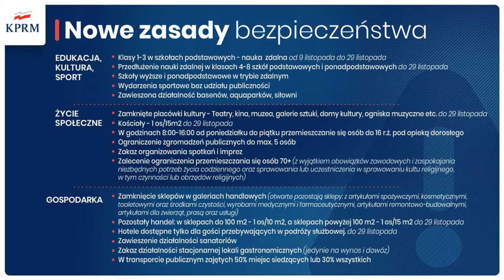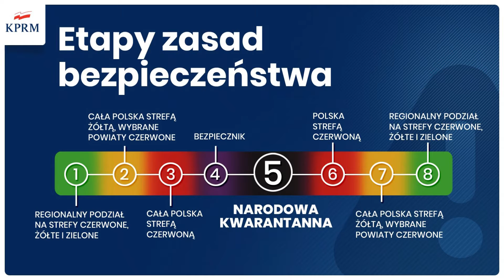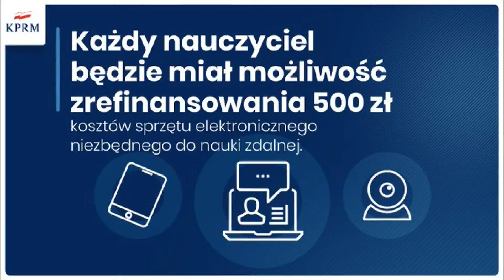Nowe kroki w walce z wirusem